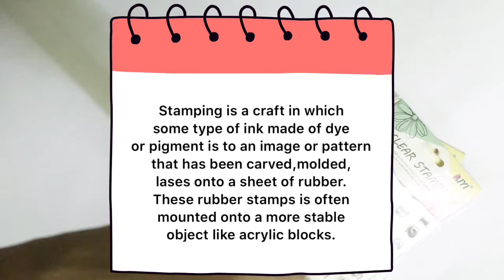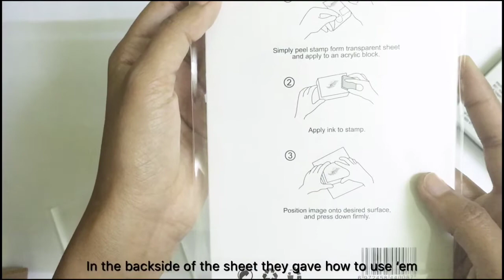Clear stamps || Pragati creations || India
I Hope it’s all clear in this video .If yuh have any doubts/queries in using clear stamps leave your doubts in comment section below .